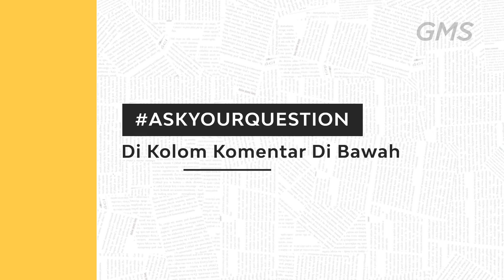Ask Your Pastor | Mengapa Kita Perlu Berpuasa? - Ps. Yenny Verodika (Official GMS Church)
Ada beberapa alasan kenapa kita perlu berpuasa. Selain baik secara medis, Alkitab juga mengajarkan kita untuk berpuasa.

Simak video ini dan mari mulai berpuasa agar kita mengalami kemenangan.

askyourquestion di kolom komentar di bawah ini. 😊

“ASK YOUR PASTOR”
Setiap Kamis Pukul 19.00 WIB di akun Youtube @GMSChurch  dan Instagram GMS Surabaya Barat